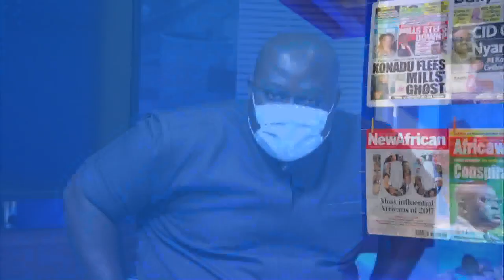Contract with Sheikh Ahmed Dalmook Al Maktoum to supply Sputnik-V vaccines Terminated(16-7-21)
Contract with Sheikh Ahmed Dalmook Al Maktoum to supply Sputnik-V vaccines Terminated - Health Minister - Badwam Mpensenpensenmu on Adom TV (16-7-21)